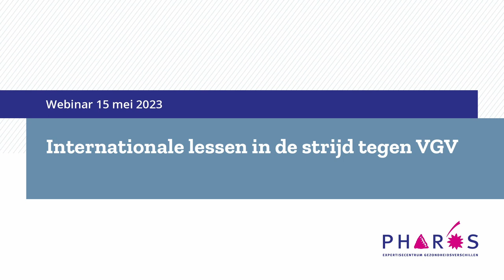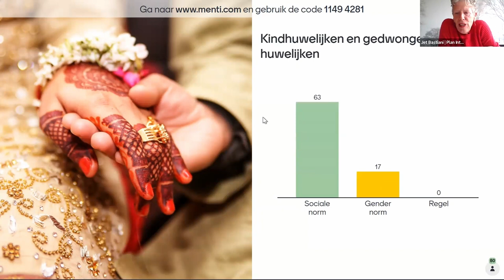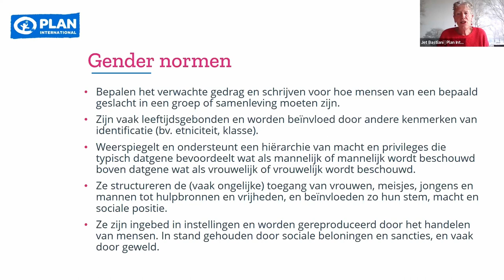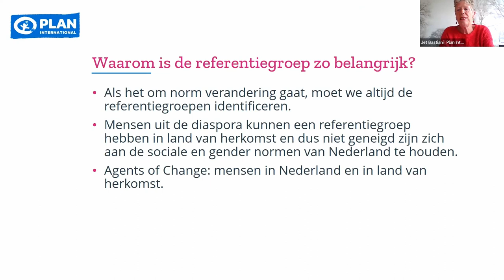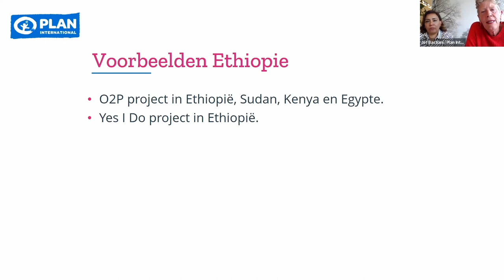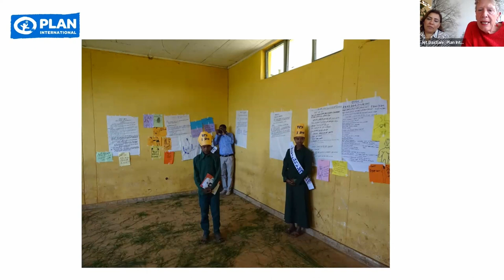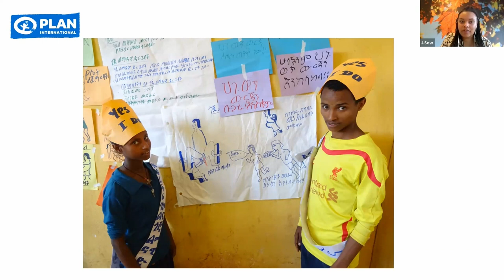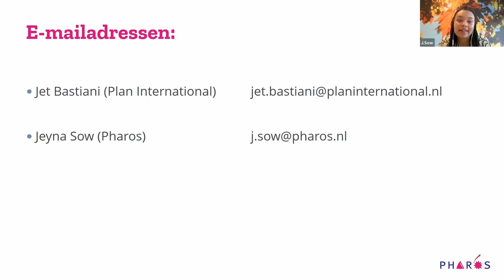Webinar VGV - Internationale lessen in de strijd tegen VGV | Pharos | mei 2023